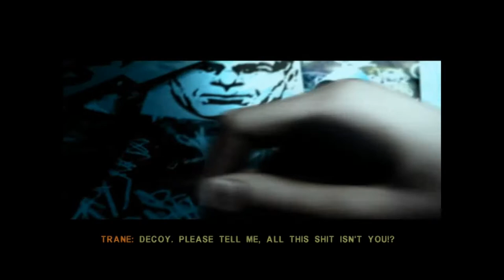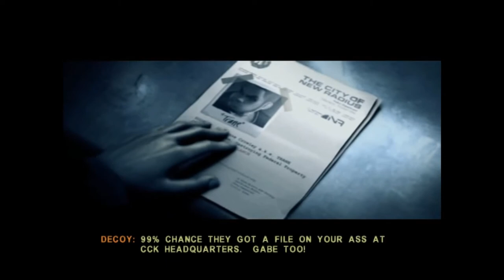Marc Ecko's Getting Up: Contents Under Pressure Cutscenes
You Picked the Wrong House Fool
(Twitter Remove)